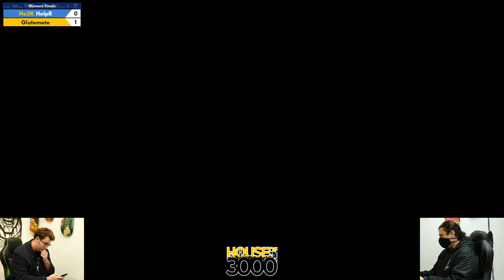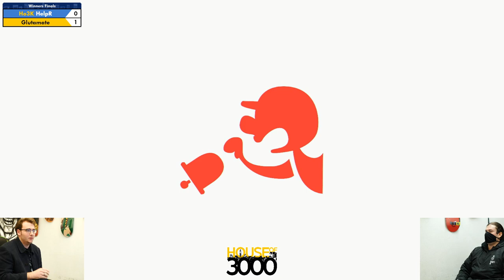BoMBS 150 Winners Finals HelpR vs Glutamate